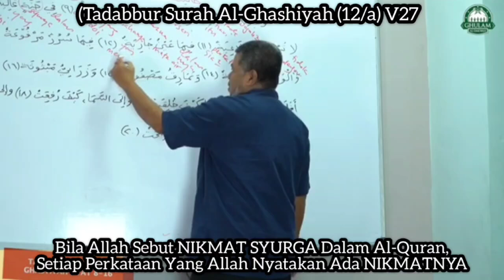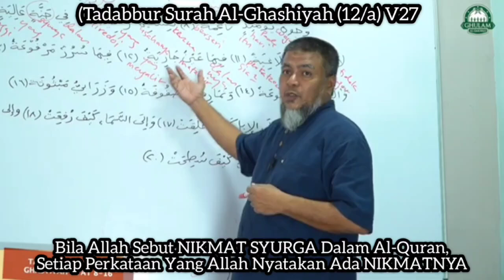Tadabbur Al-Ghashiyah (12/a) V27